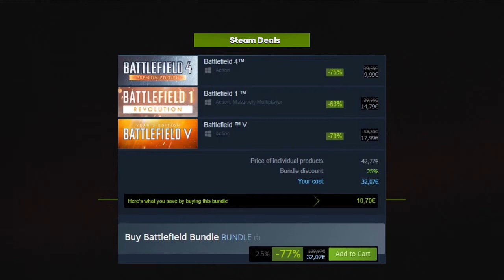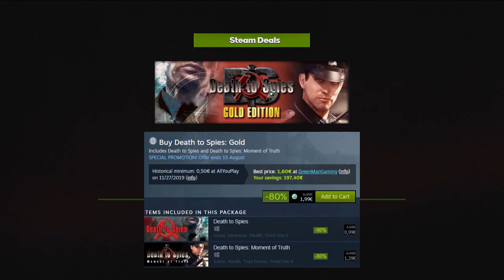Steam Best Deals - AUGUST 12 2020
Our handpicked choices of the best deals you can find on Steam today!